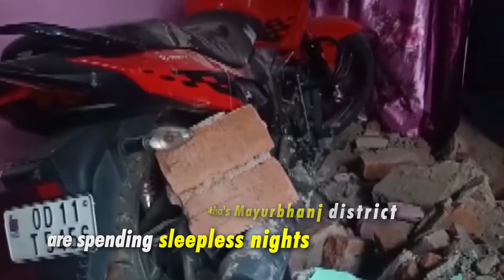Mining drives elephants to destroy villages in Odisha's Mayurbhanj district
A herd of a dozen wild elephants wreaked havoc in Odisha's Mayurbhanj district. The wild elephants destroyed houses and other properties. According to experts, the main reason why elephants damage the houses was the gradual decline in forest areas due to illegal mining in the region.